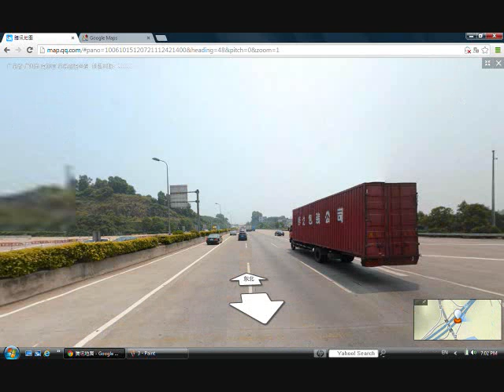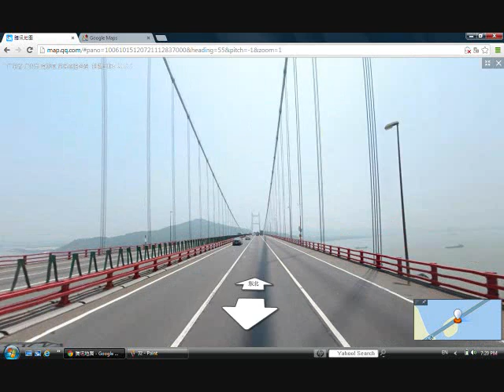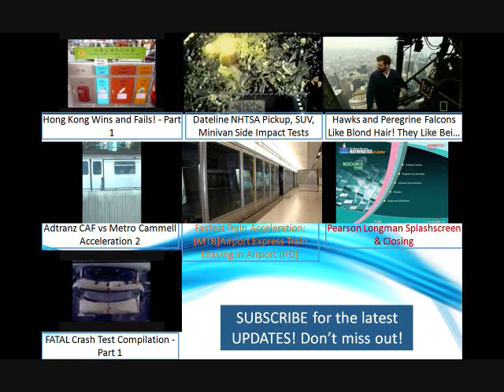Street View Animation: Humen Bridge Guangdong China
Start: Nansha Motorway Interchange
End: Weiyuan Motorway Interchange
Pearl River Delta Shizi Ocean Boca Tigris Bocca Tigris
Guangzhou Dongguan Suspension Bridge Anchorage
Song: The Beginning - Spencer Parker